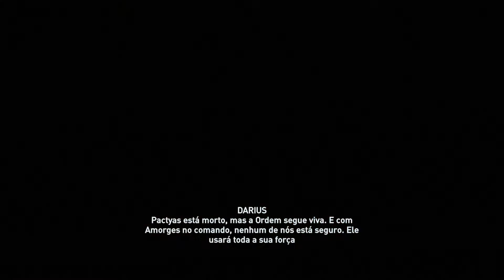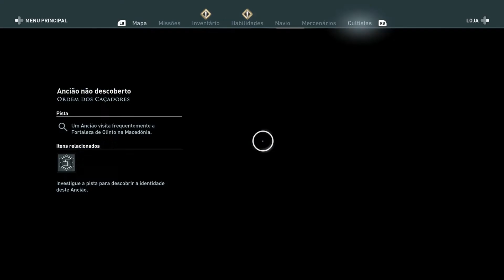A verdade sobre Darius - Assassin's Creed Odyssey - Legado da primeira lâmina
Assassin's Creed Odyssey - Legado da primeira lâmina

Assim como na campanha principal de Assassin’s Creed Odyssey, “Legado da primeira lâmina” dá ao jogador a liberdade para fazer escolhas que moldarão suas relações com outros personagens e encaminharão seu futuro.

Os jogadores também poderão customizar seus equipamentos e aprender habilidades especiais enquanto lutam por toda a Grécia, seja em batalhas viscerais em terra firme ou grandes combates navais.